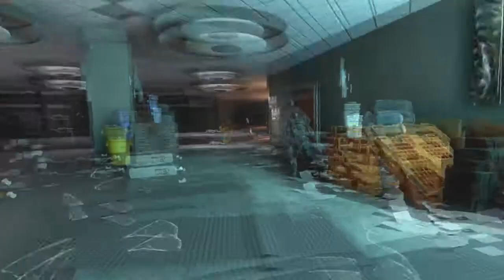FEDERATION DAY (Call of Duty: Ghosts Veteran-Campaign)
► Previously: We go back in time to where Rorke was once a Ghost, and where Ajax...was still alive.